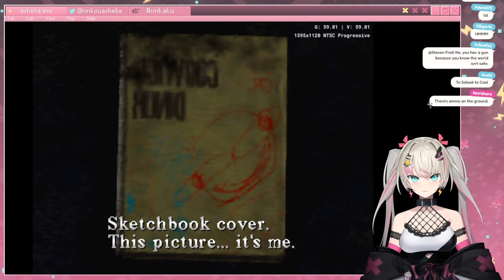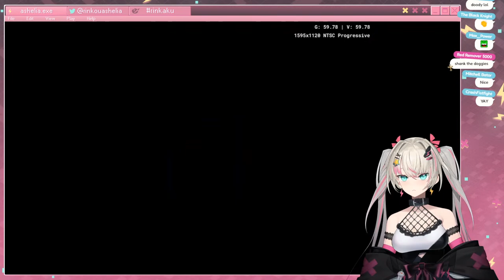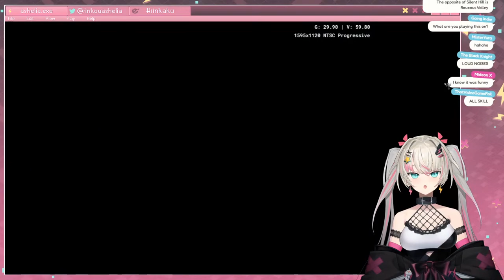GRIPPY SOCK VACATION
i am lia L-I-A LIA